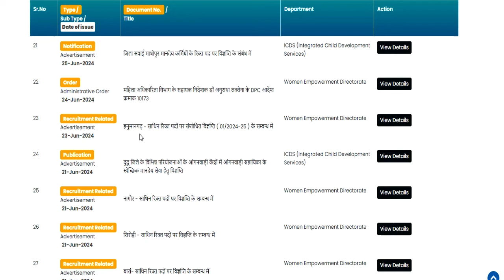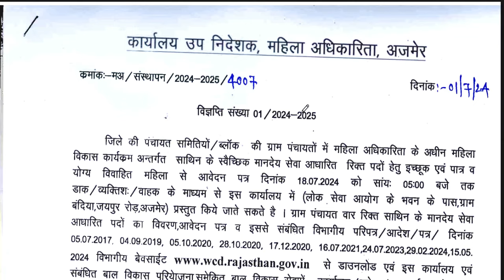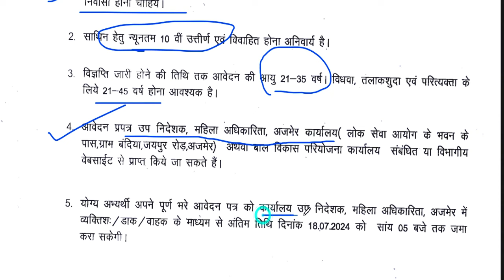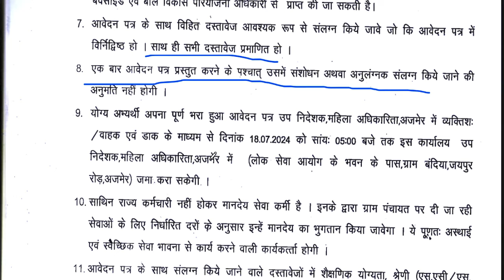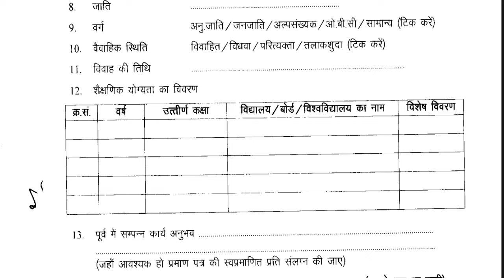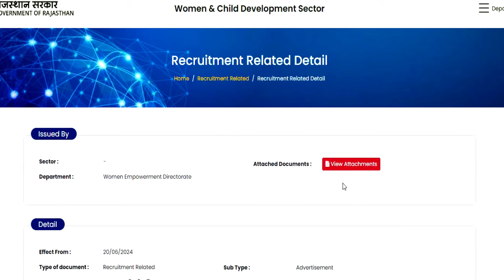महिला अधिकारिता विभाग ने भर्ती 2024-25 | बिना परीक्षा इंटरव्यू आवेदन |राजस्थान आंगनवाड़ी भर्ती